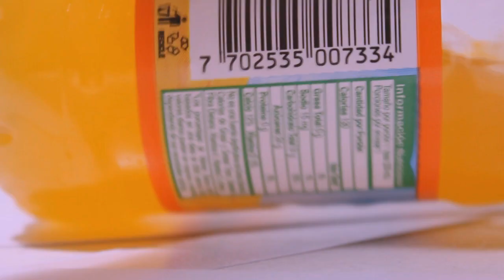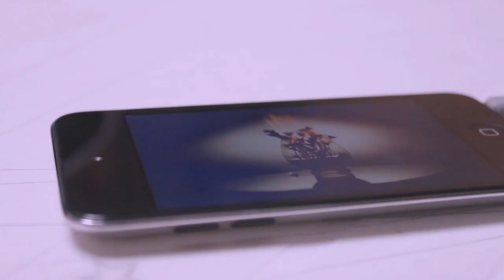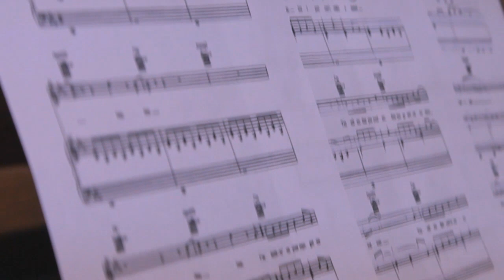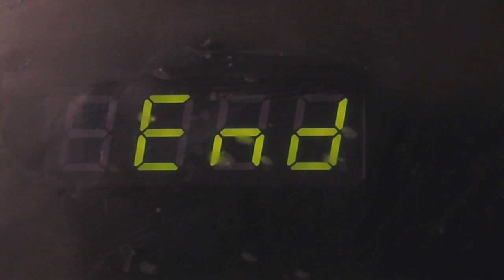Apologize - One Republic (Video Art)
Apologize - One Republic (Mosley, Interscope).

Filmed and edited by:
Cindy Sierra, Ingrid Vélez Henao, Juan Camilo Rivas, Juan Pablo Plata V.

Piano shoots: Duvan Boyd.

August 2011.
Medellín, Colombia.